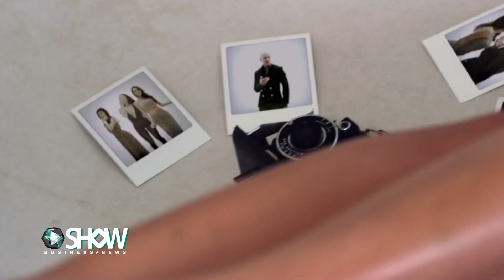Pitbull і Flo Rida запалили «Greenlight»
Pitbull і Flo Rida представили трек «Greenlight», а Селін Діон не проти записати дует з Брітні Спірс і Дженніфер Лопес